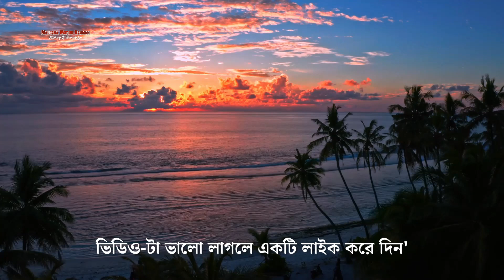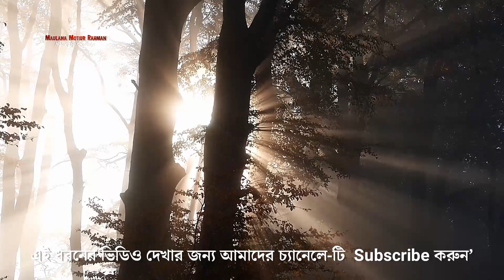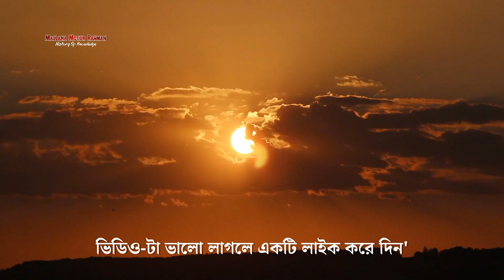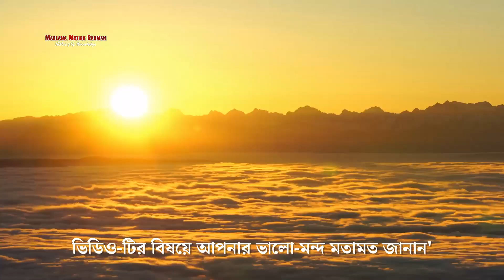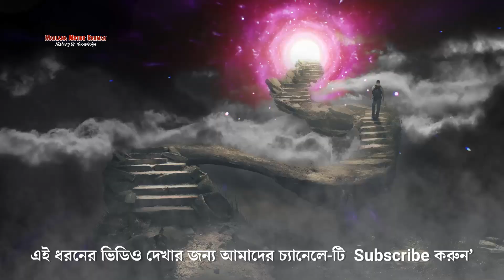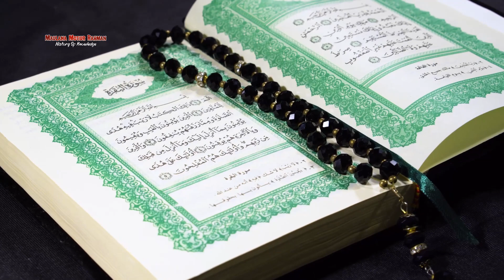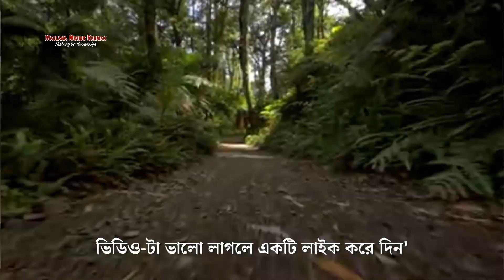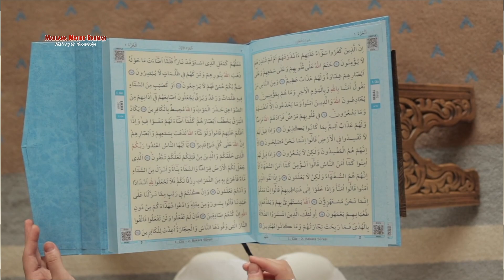হজরত মুহাম্মদ সাঃ এর কস্টের দিন গুলো কেমন ছিলো | The story of Prophet Muhammad (s)